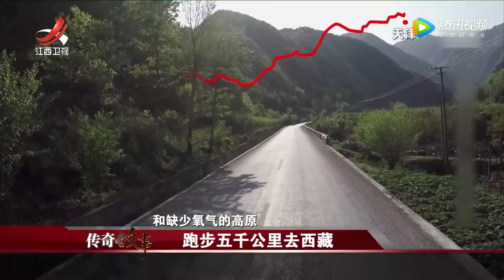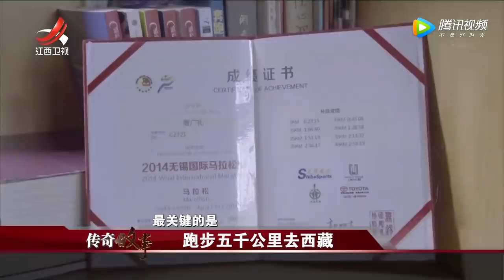《传奇故事》跑步五千公里去西藏 20190503